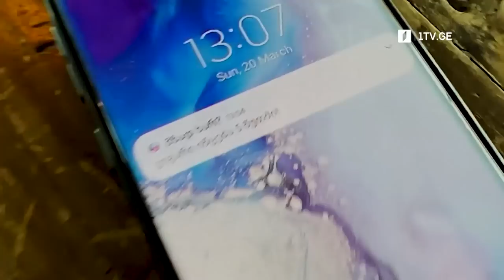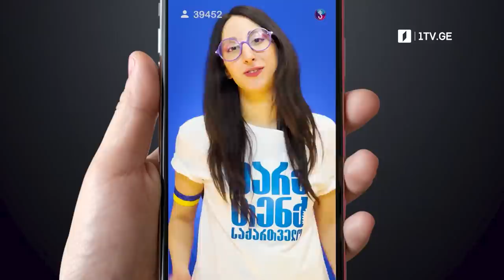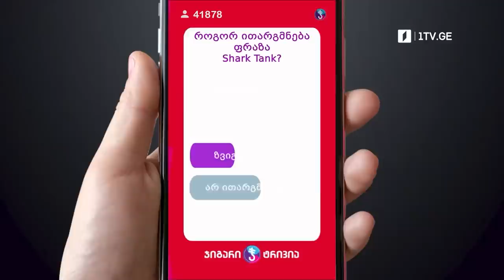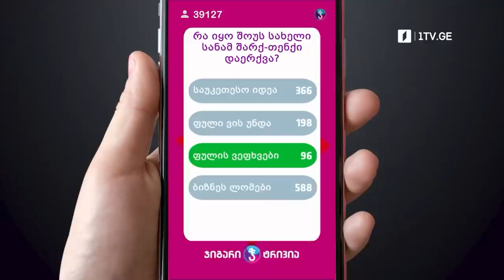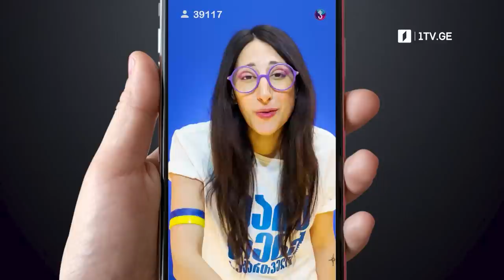გურამ აბულაძე და დევიდ ჯიბლაძე - ჯიგარი